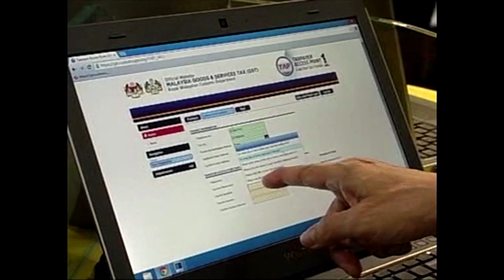All 25 Ministries Score 'Excellent' Ratings for Financial Management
100% of the 25 ministries achieved excellent ratings for their financial management last year.

According to the 2016 Auditor-General’s report, financial management at ministry level as a whole also indicated an improvement for 2016 as compared to two previous years.

In 2016, the Audit Department audited 25 ministries and 18 federal departments which were audited annually and 38 federal statutory bodies which were audited by three-year cycles.

All 25 ministries achieved excellent ratings compared to 16 and 20 in 2015 and 2014 respectively.

Financial management performances in 18 federal departments also improved where 16 achieved excellent ratings while the other two achieved good ratings.

As for the federal statutory bodies, 16 of them achieved excellent ratings, 19 achieved good ratings and three achieved satisfactory ratings.